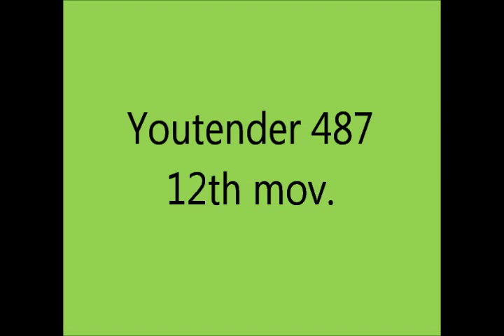Youtender 487 - Giovanni M. da Zama